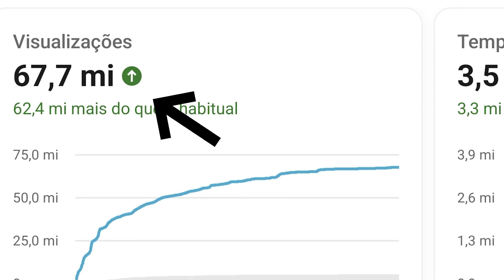COMO FAZER PEZINHO EM CABELO COM FALHAS